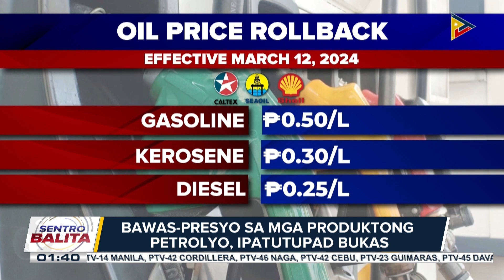Bawas-presyo sa mga produktong petrolyo, ipatutupad bukas